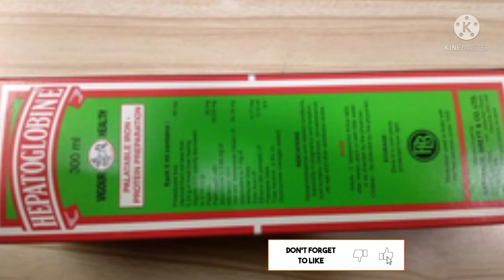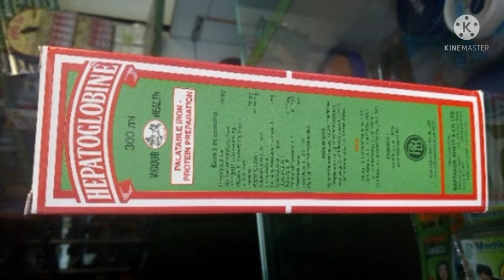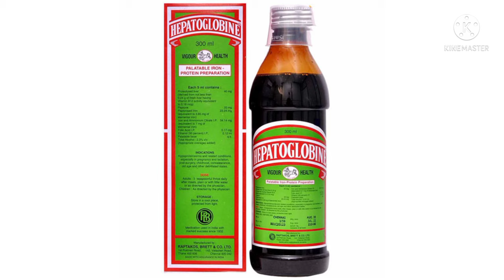Hepatoglobine syrup | हेप्टोग्लोबिन सिरप के फायदे | Hepatoglobine syrup peene se kya hota hai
Hepatoglobine syrup in Hindi | Hepatoglobine syrup ke fayade |हेप्टोग्लोबिन सिरप के फायदे|iron syrup

Flipkart :
Snapdeal :
Shopclues :

Hepatoglobine syrup contains Iron, Folic acid and Methylcobalamin.
Iron transports oxygen throughout the body and maintains red blood cells, thus making an individual feel energetic and preventing anemia.
Folic acid is essential to numerous bodily functions ranging from nucleotide biosynthesis to the remethylation of homocysteine. It is especially important during periods of rapid cell division and growth. Both children and adults require folic acid to produce healthy red blood cells and prevent anemia.
Methylcobalamin promotes the initiation and maturation of blood cells.

Hepatoglobine syrup is used for the treatment of
Iron deficiency due to chronic blood loss or low intake of iron
Iron deficiency anaemia and nutritional anaemia that occurs especially during pregnancy and lactation.

Hepatoglobine syrup can be taken orally with water, after meals.